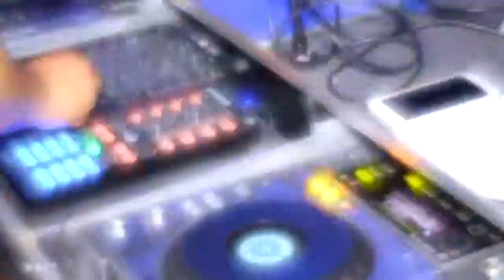Zuri Saturdays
Zuri Lounge Saturdays with DJ Tr3y and GameFace Ent